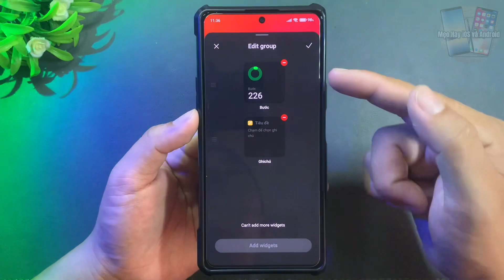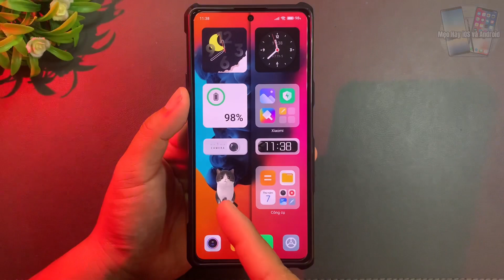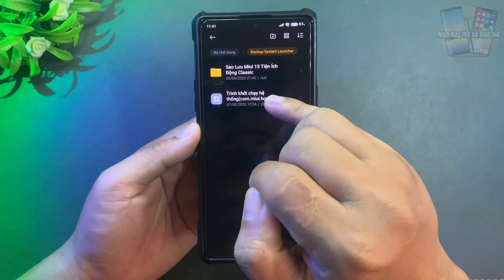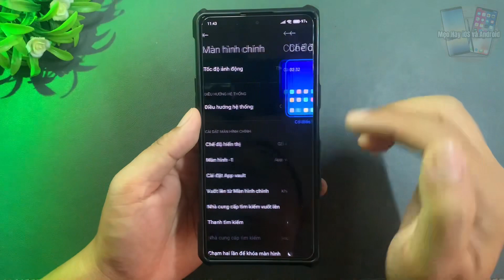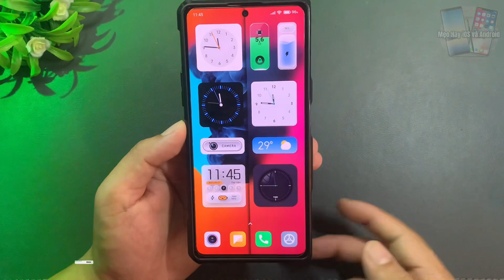Tính Năng Mới Ngăn Kéo Tiện Ích, Super Folder, Thú Cưng Trên Xiaomi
Appvault ngăn kéo tiện ích:
Video liên quan:
Tiện Ích Động Miui 15 Trên Xiaomi Redmi Miui 14, Miui 13 | Hỗ Trợ Màn Hình Chính Cổ Điển
Mang Tính Năng Trên Miui 15 Xuống Xiaomi Miui 14/13 | Tiện Ích Động Xiaomi Miui 15